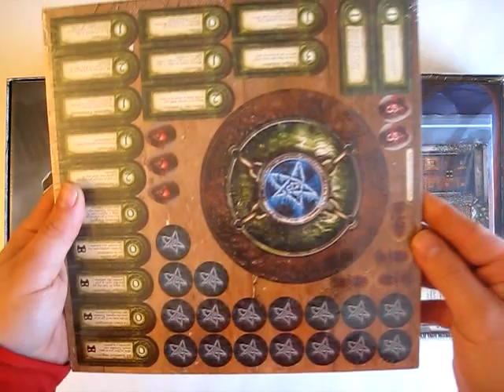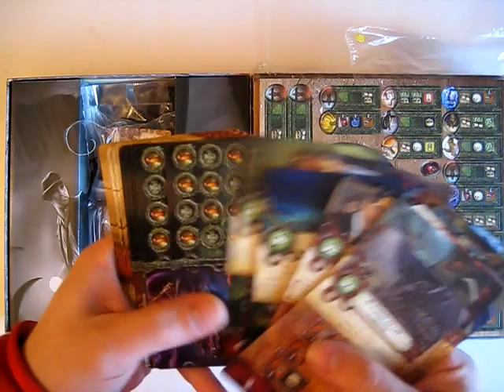Elder Sign & El Simbolo Arcano Unboxing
"El Simbolo Arcano " Spanish's Edition by Edge Entertainment